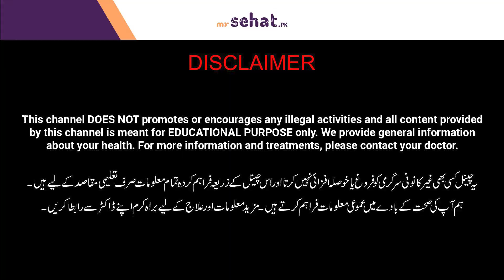Dr. Saima Zaki The Expert Gynaecologist Interview | Introduction Of Best Gynaecologist in Lahore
Watch this video to know more about Doctor Saima Zaki is the best Gynaecologist in Lahore. She specializes in breast cancer, infertility, IUI, IVF, ICSI, pregnancy consultant and women issue solving. In this video Dr. Nagina Rashid taking briefly interview to the Dr. Saima Zaki and raise the important topics which are very common in our society.

Dr. Saima Zaki Number: 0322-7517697
Dr. Nagina Rashid Number: 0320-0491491

Resolved Quires:
IVF Consultant
Women Issue Solving
Pregnancy Consultant
Gynaecologist Specialist
Gynaecologist in Lahore
Breast Cancer Specialist
Introduce Dr. Saima Zaki
Dr. Saima Zaki life Journey
Best Gynaecologist in Lahore
Introduction Of Best Gynaecologist in Lahore
Dr. Saima Zaki The Expert Gynaecologist Interview